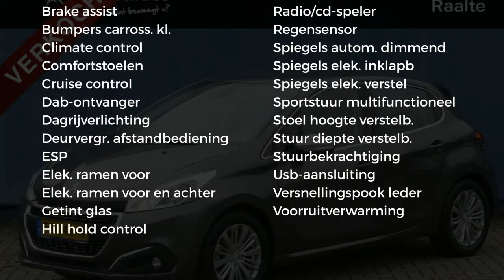Peugeot 208 1.2 Puretech 82pk Allure |Navigatie|Airco|Pdc|Cruise|Clima